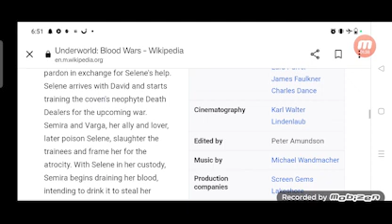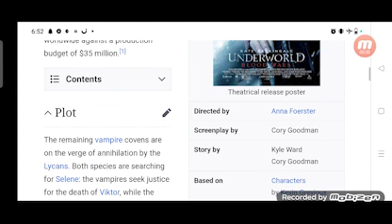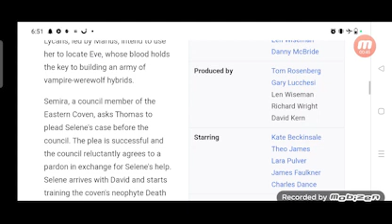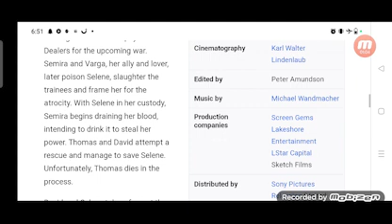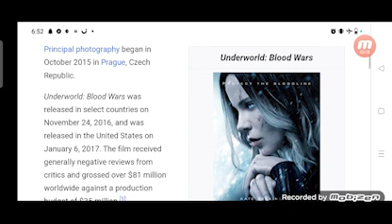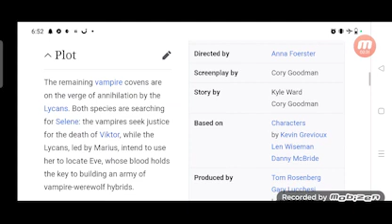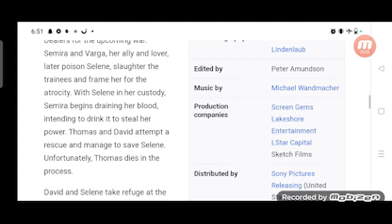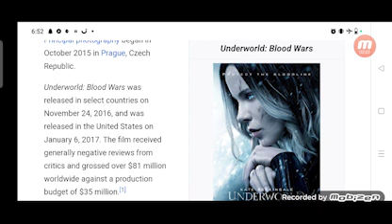Underworld Blood Wars Review in Hindi / Story and Fact Explained / Kate Beckinsale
In this video we will tell you about fact and review of movie Underworld: Blood Wars.